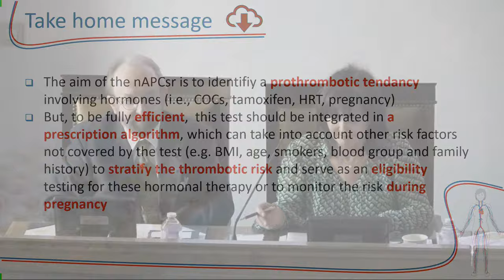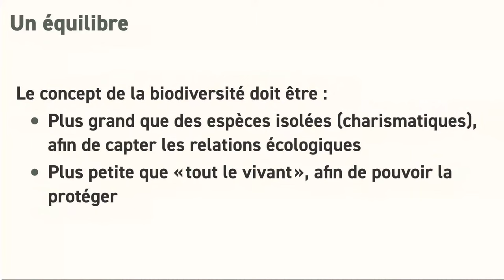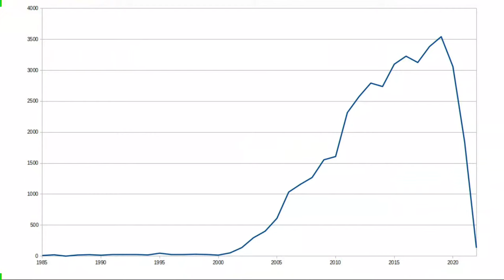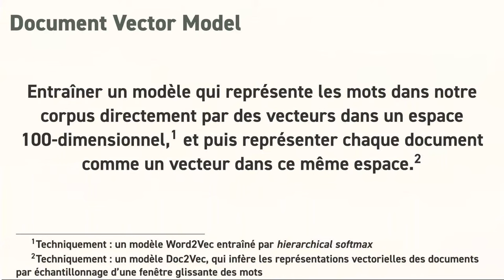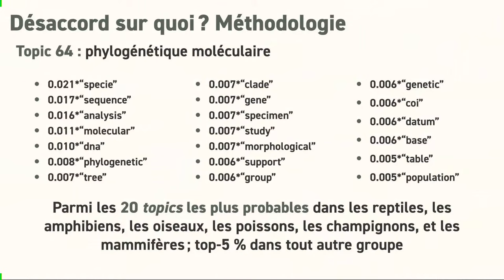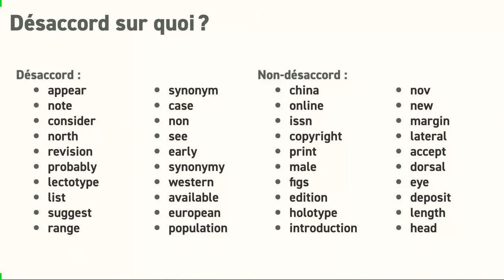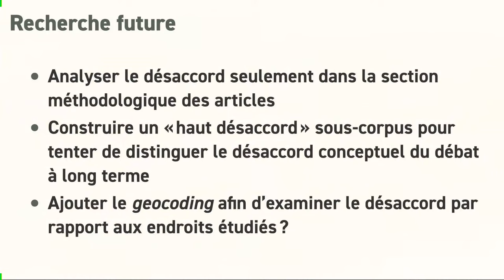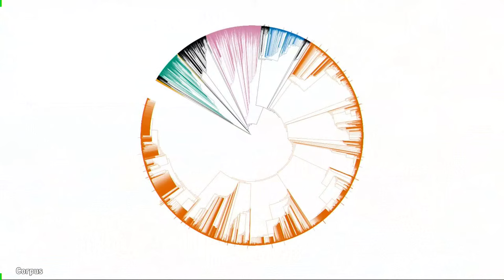Pence, “La biodiversité et l’étude du désaccord scientifique” (ARMB, Bruxelles)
La biodiversité et l’étude du désaccord scientifique

Charles H. Pence
Université catholique de Louvain
Institut supérieur de philosophie et Louvain Institute for Biomolecular Science and Technology

Résumé

Qu’il s’agisse de la pandémie COVID-19, du dérèglement climatique, ou de la perte globale de biodiversité, une part importante des plus grands défis sociétaux actuels impliquent, d’un côté, une analyse et une compréhension du monde empirique, et de l’autre, une analyse de la production de cette connaissance empirique, à savoir ce que les sciences et la médecine ont produit. Parmi les disciplines les plus vielles de faire cette étude de la science à ce niveau « méta » se trouve la philosophie des sciences. Comment les disciplines empiriques s’avèrent-elles des générateurs de la connaissance aussi fiables au fil des siècles ? Dans cet exposé, je présenterai quelques travaux récents de notre groupe de recherche sur les questions de biodiversité, qui illustrent notre approche à ce type de problème. Pourquoi a-t-il été si difficile de réagir à une perte de biodiversité largement reconnue ? Notre hypothèse est que nous avons négligé la profondeur du désaccord conceptuel qui existe entre les domaines travaillant autour du problème. Ce qu’un groupe de taxonomistes entend par « biodiversité » n’est pas forcément ce à quoi on fait appel dans une discussion de l’importance de la biodiversité pour la santé humaine. Mais ce désaccord, à son tour, est un phénomène empirique : on peut l’étudier en cartographiant la littérature scientifique par biais d’analyses numériques.